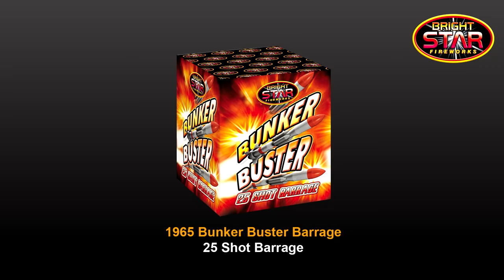1965 Bunker Buster 25 Shot Barrage